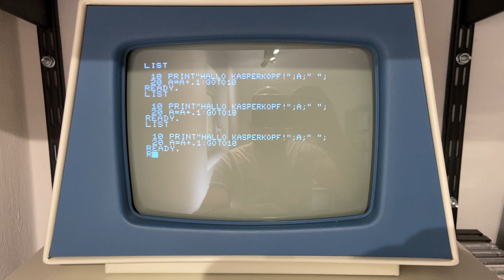PET 2001 wobbelwobbel